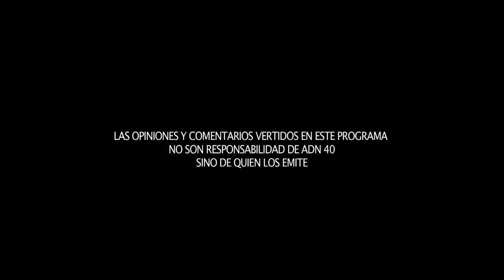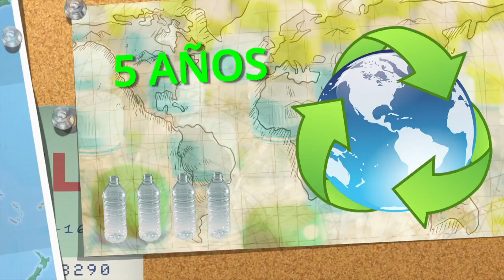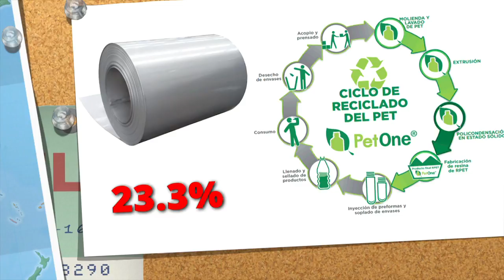Reciclaje en México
Nuestro país es líder indiscutible en la recuperación de pet… Para que lo ubiquemos, el pet es el material de plástico que podemos ver a diario en los envases de bebidas.